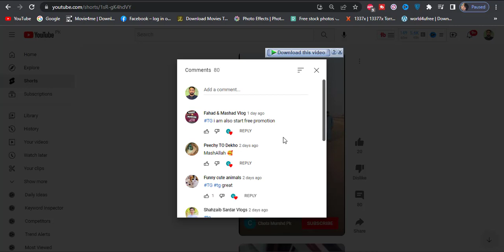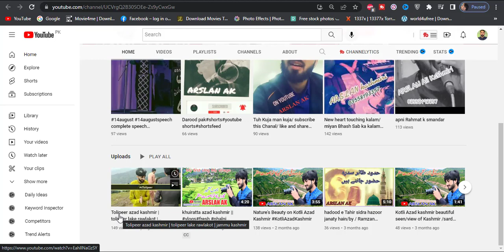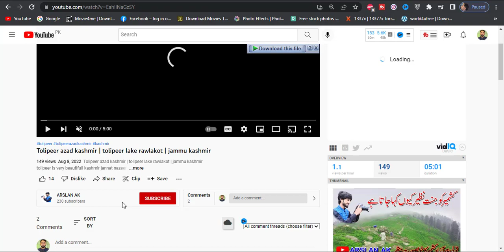1K Subscribers in 1 day | Free Channel Promotion | how to grow fast on YouTube 2022 | Episode #61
Topic Covered
Free Channel promotion
 Channel promotion with google ads
Free Channel Promotion
how to grow fast on YouTube 2022